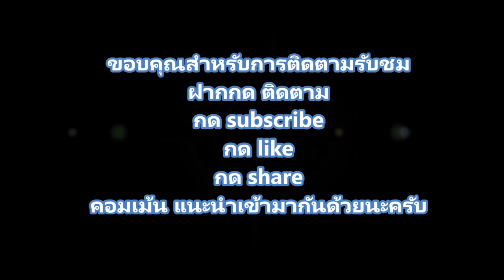ตลาดริมคลองพ่อพันท้ายนรสิงห์/เที่ยวเพลิ๊นเพลิน Tiewploenploen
วันนี้มีโอกาสได้มาเดินตลาดใกล้ๆ บ้าน แต่ไม่ได้มีแต่ตลาดอย่างเดียงครับ ประประวัติศาสตร์ให้ศึกษาด้วย เป็นที่ที่ทำให้คนรู้จัก พันท้ายนรสิงห์กันเป็นอย่างมาก เป็นที่ประหาร และยังคงมีหลักประหาร ตั้งอยู่เป็นหลักฐานครับ